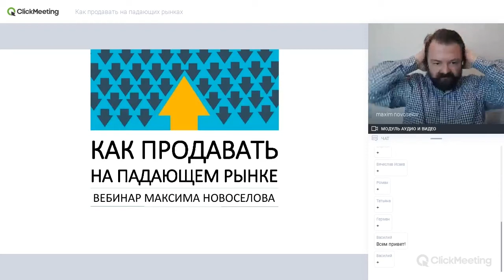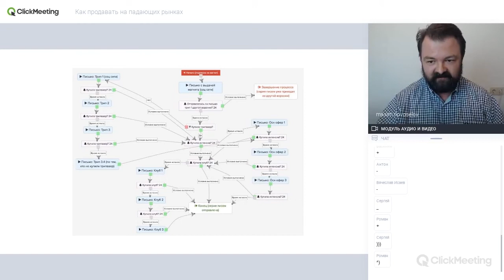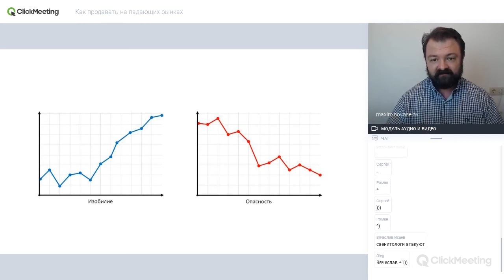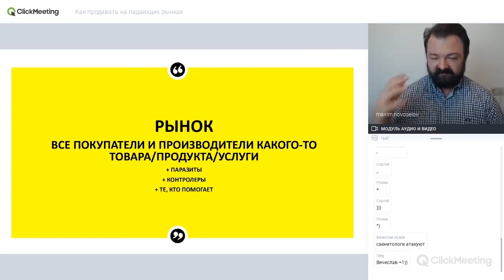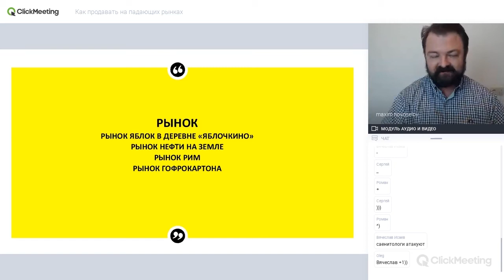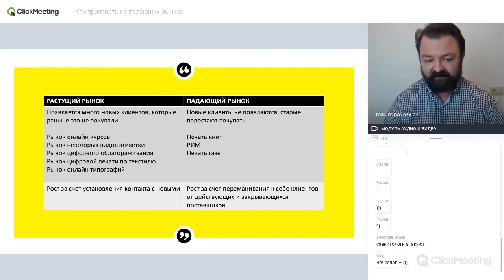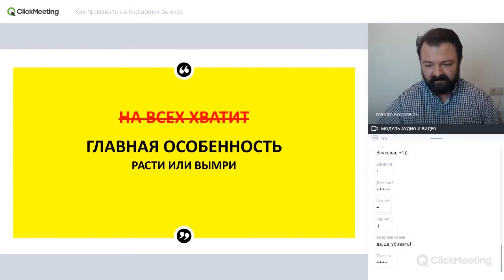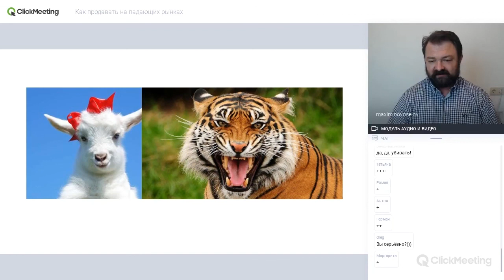Как продавать на падающих рынках. Часть 1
Запись вебинара.